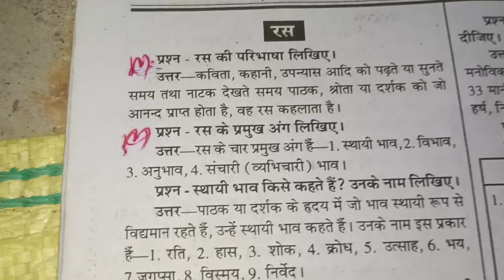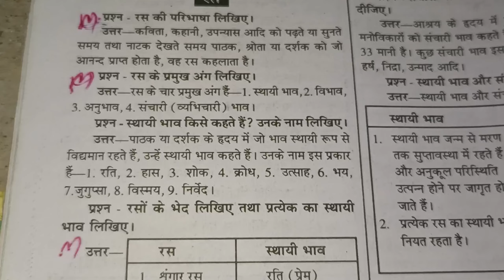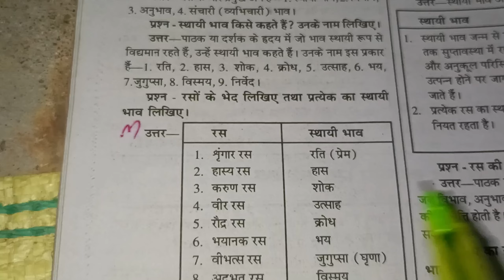रस की परिभाषा और इसके प्रमुख अंग लिखिए।dkmath